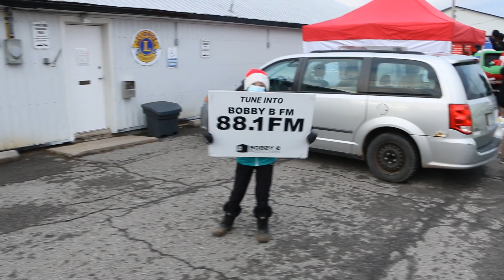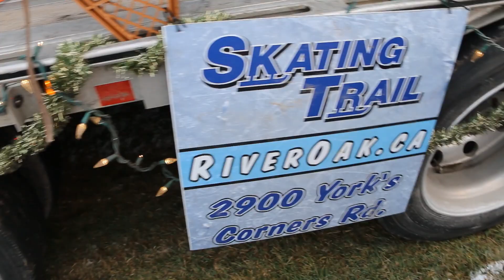Metcalfe Village Christmas Drive-Thru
December Interview: We are joined by the community members participating in this year's Christmas In The Village event. We want to wish all of our viewers a very Merry Christmas and a Happy New Year.